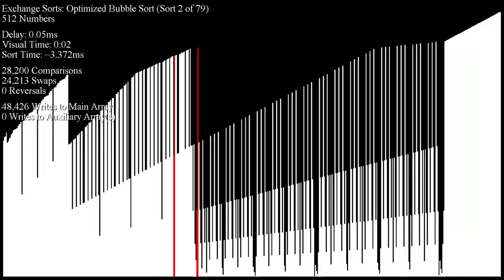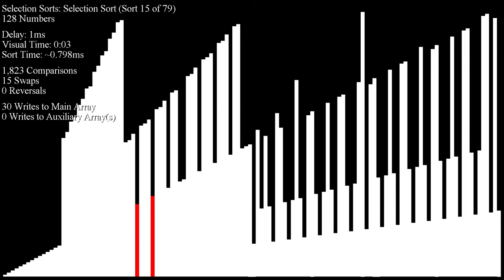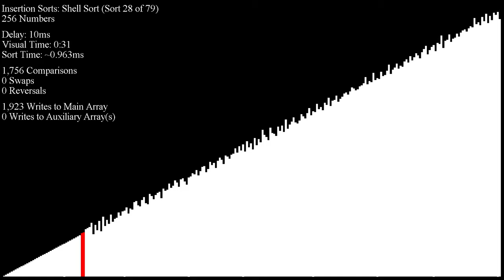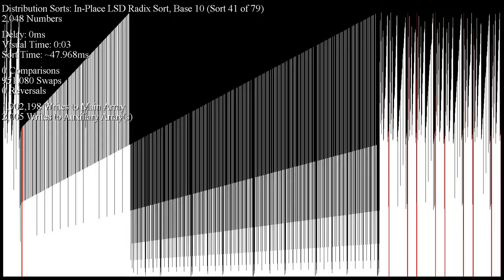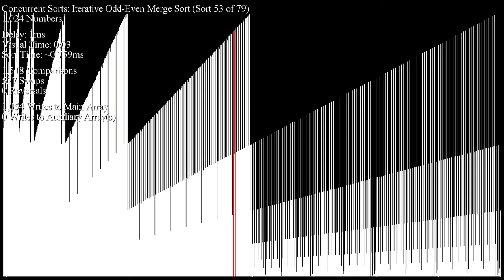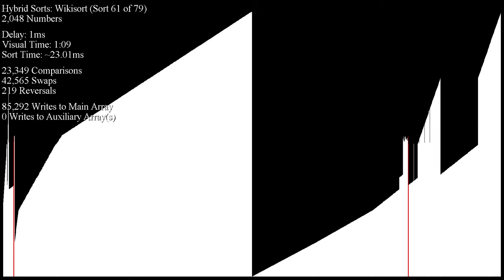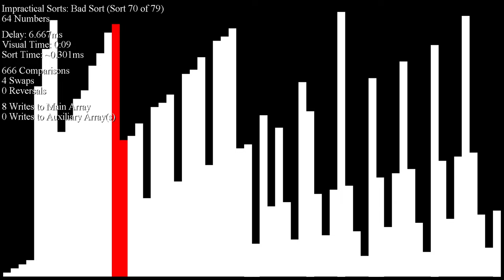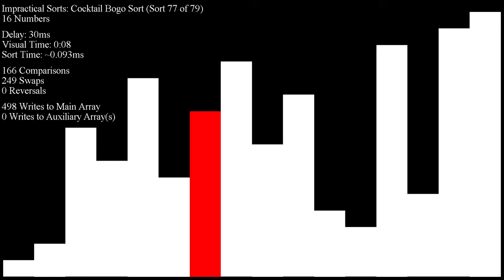*SEIZURE WARNING* Over 70 Sorting Algorithms in Under an Hour - Heapified Inputs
Requested by *literally* **everyone**.